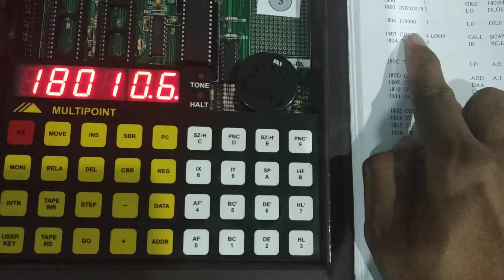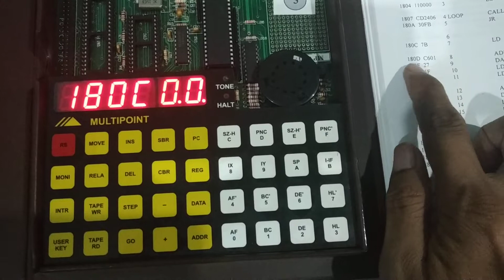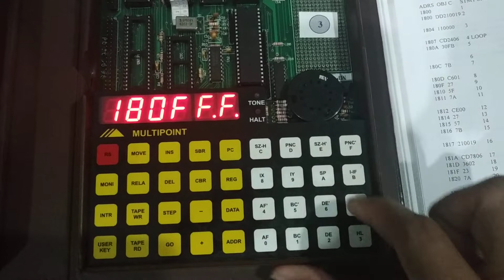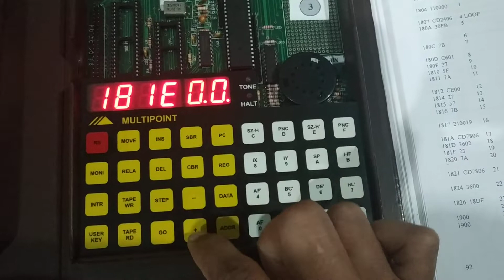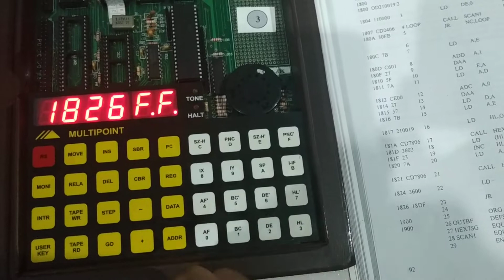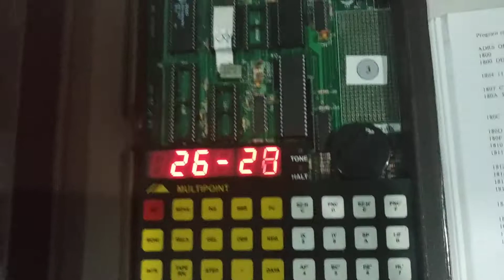Praktik mikroprosesor zylog: Stop watch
Cara menginput data ke mikroprosesor zylog. Kali ini membuat program stop watch.  Berikut langkah langkah untuk menginput data ke dalam trainer mikroprosesor ini.
Mulai tekan reset kemudian add kemudian data.  Selanjutnya masukkan kode alamat dari program yg sudah ada dalam buku sebagai percobaan.
Masukkan data digit kemudian klik tambah.  Untuk selanjutnya lihat video tutorial digital mikroprosesor zylog berikut